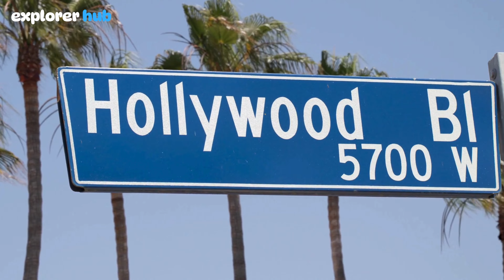Exploring Los Angeles: Top Attractions and Hidden Gems Revealed!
Welcome to Los Angeles, the City of Angels! In this video, we'll take you on an exciting journey through LA, highlighting its rich history and must-visit attractions. From the iconic Hollywood Sign to the bustling Santa Monica Pier, discover the best of what Los Angeles has to offer in 2024. Join us as we explore the top neighborhoods, key landmarks, and cultural hotspots that make LA a top destination for travelers worldwide.

adventure journal
coastal getaway
downtown la
early retirement
hollywood walk of fame
iconic landmark
iconic sights
los angeles vlog
things to do in los angeles
travel tips
travel vlog